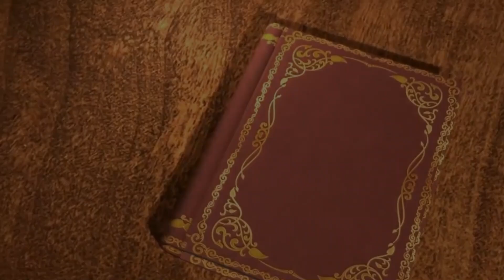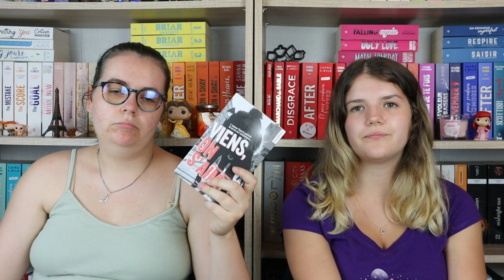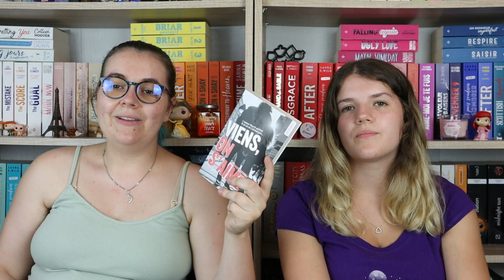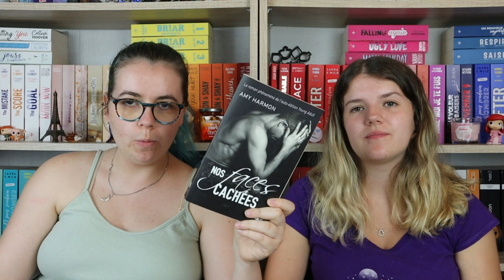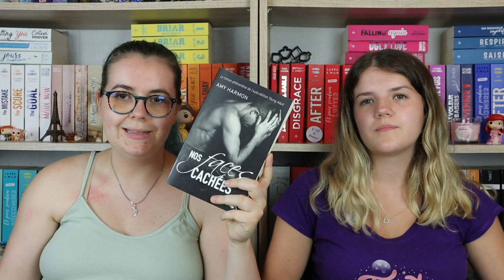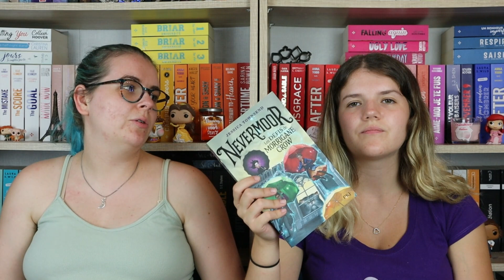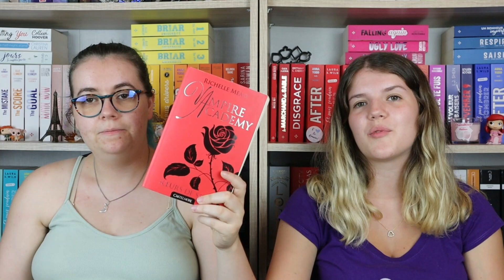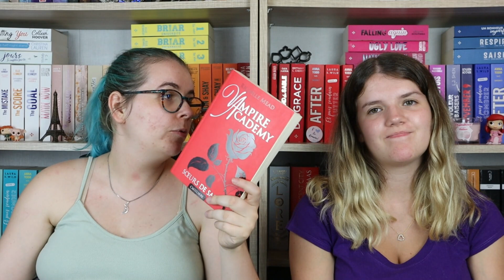Update Lecture Ca va te plaire alors lis #2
Livres présentés :

- Les Chroniques Lunaires, tome 2 : Scarlet de Marissa Meyer aux éditions PKJ
- Viens on s’aime de Morgane Moncomble aux éditions Hugo roman poche
- Pandemonium d’Aurélie Mendonça aux éditions Le chat noir dans la collection Féline
- Nos faces cachées d’Amy Harmon aux éditions Robert Laffont dans la collection R
- Nevermore, tome 1 : Les défis de Morrigane Crow de Jessica Townsend aux éditions PKJ
- Vampire Academy, tome 1 : Sœurs de sang de Richelle Mead aux éditions Castelmore